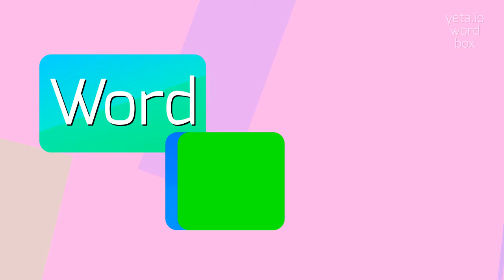How to say "exhorted"! (High Quality Voices)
Watch in this video how to say and pronounce "exhorted"!